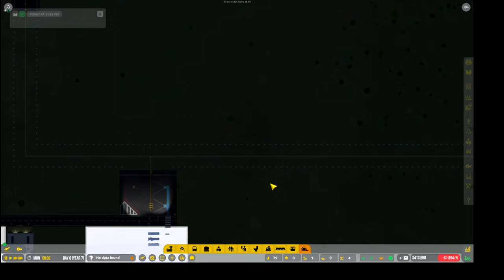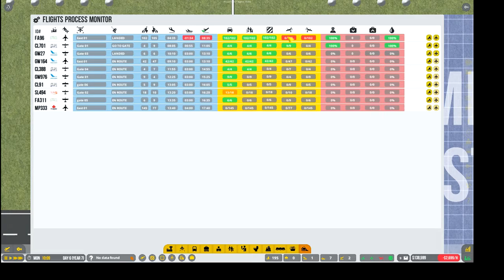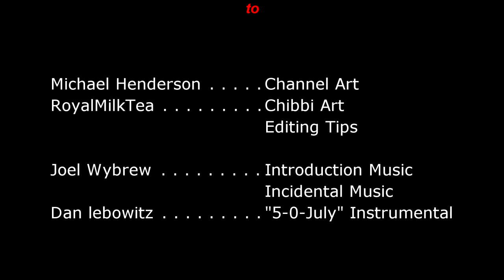Airport CEO Ep 33 - Aaargh Seriously game !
Was it going well - evil game you have deceived me !!
First.  We had trouble with baggage, then there was the whole truck thing and finally new medium aircraft stands.
Nice job game!